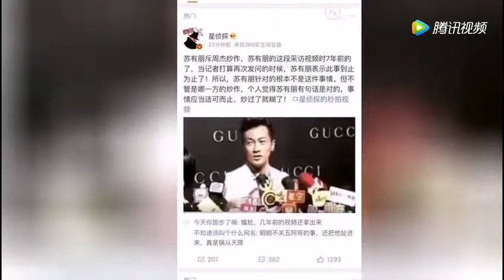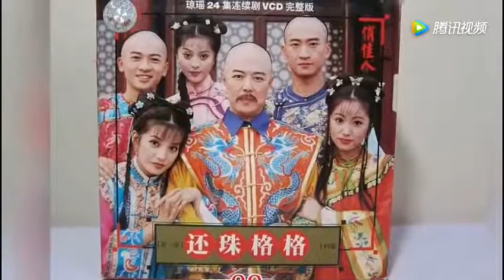好友苏有朋为林心如翻出7年前证据还原真相，斥责周杰炒作